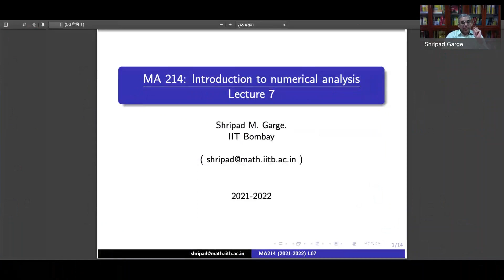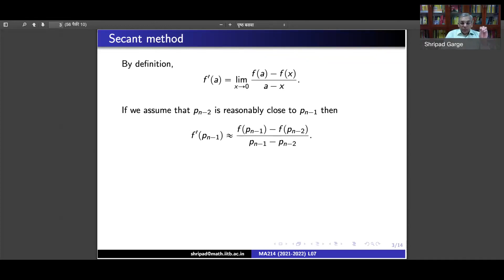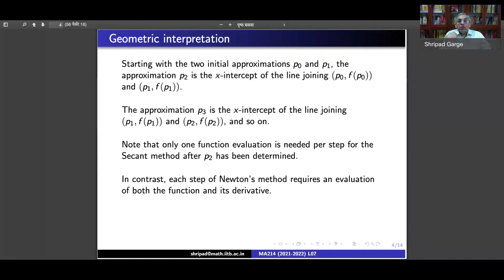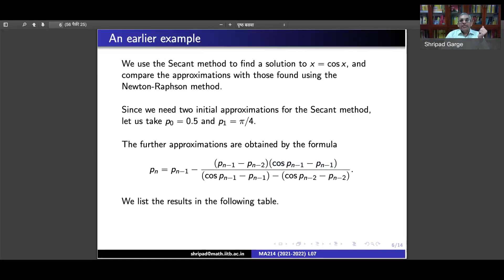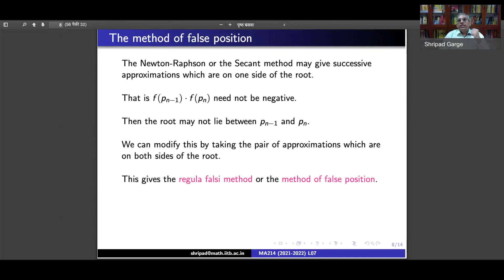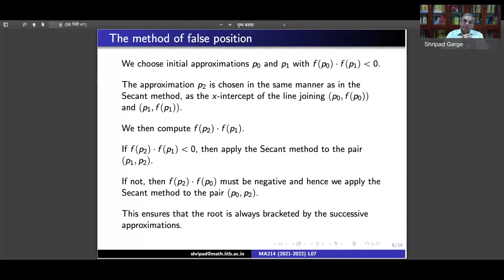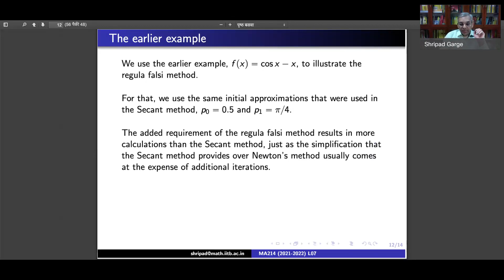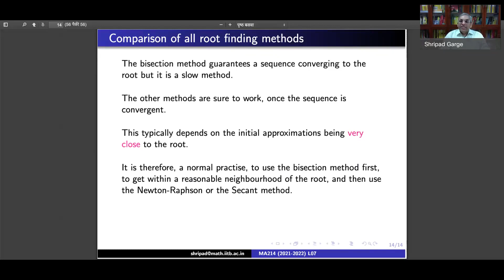MA214: 07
We discuss the Secant method and the regula falsi method in this lecture.